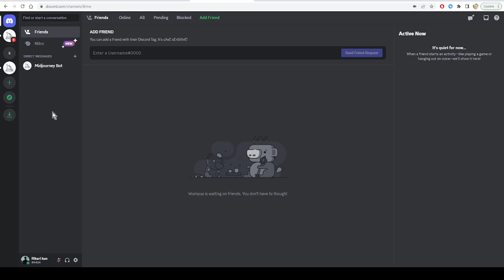How to Fix Discord Restarting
Today we talk about fix discord restarting,discord crash,discord keeps crashing,discord